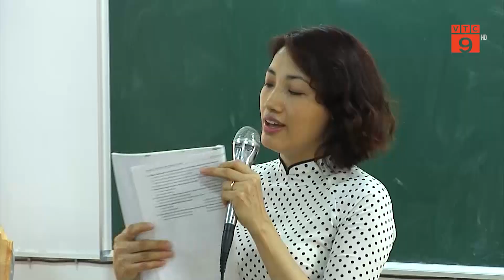SẼ GIẢM 20% CƠ SỞ GIÁO DỤC NGHỀ NGHIỆP CÔNG LẬP | VTC9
VTC9 | SẼ GIẢM 20% CƠ SỞ GIÁO DỤC NGHỀ NGHIỆP CÔNG LẬP | VTC9